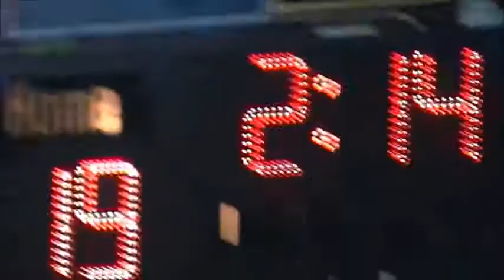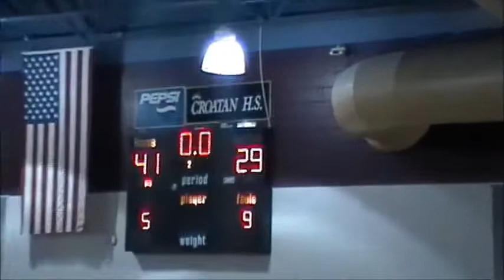10vsN.Pitt 02-22-12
Croatan Cougar PG